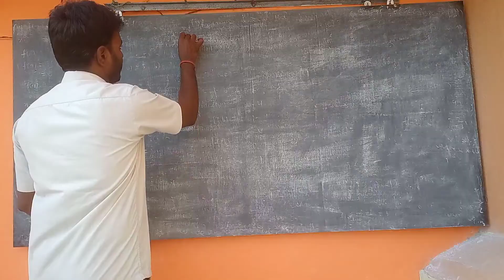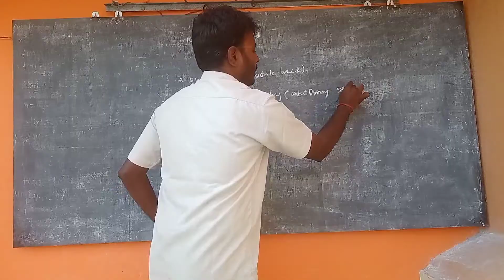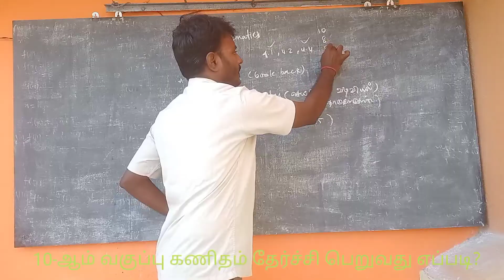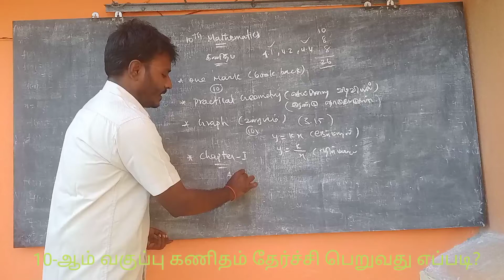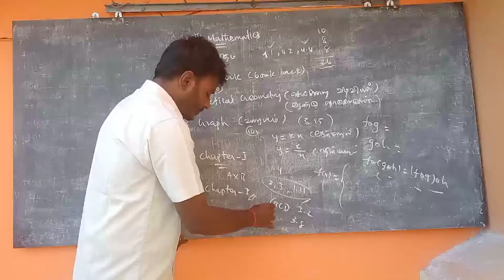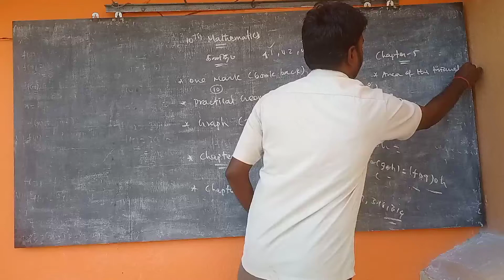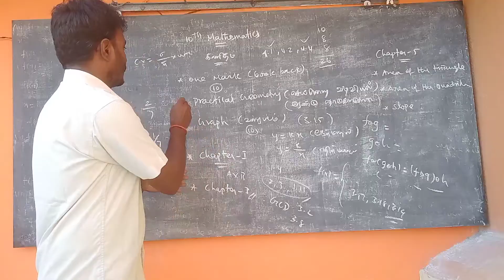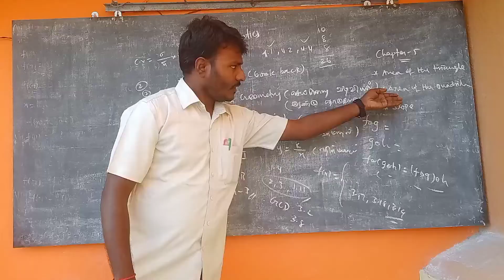10th Mathematics||Just Pass Tips||Easy pass ideas||10-ஆம் வகுப்பு கணிதம் தேர்ச்சி பெறுவது எப்படி